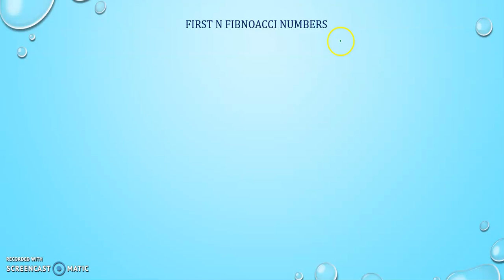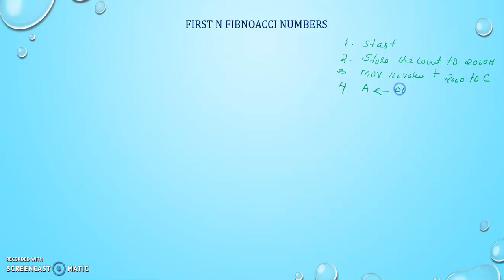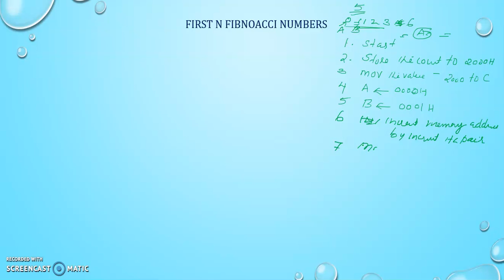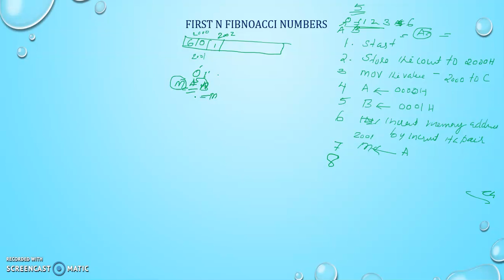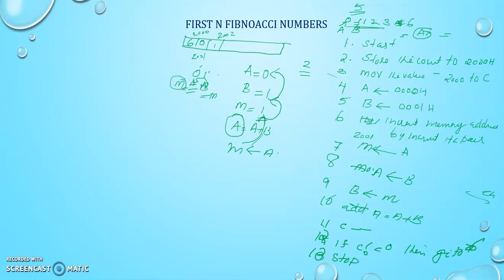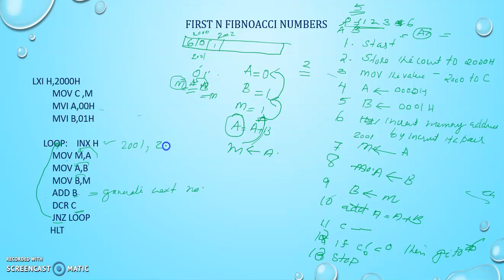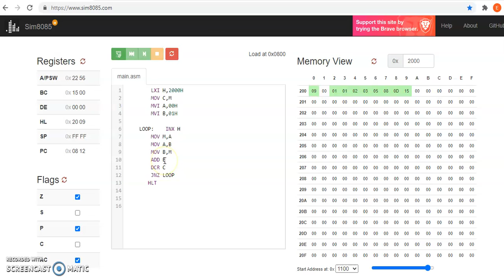8085 PROGRAMMING: FIBNOACCI SERIES